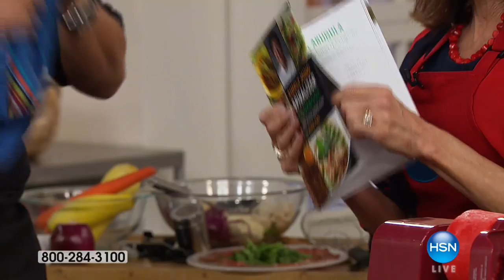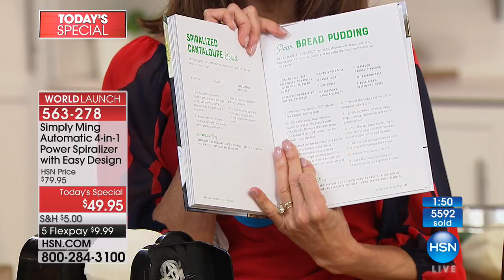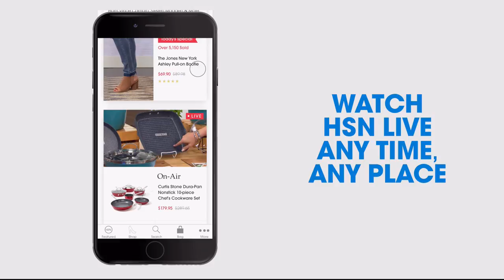HSN | Chef Ming Tsai 11.10.2017 - 12 PM